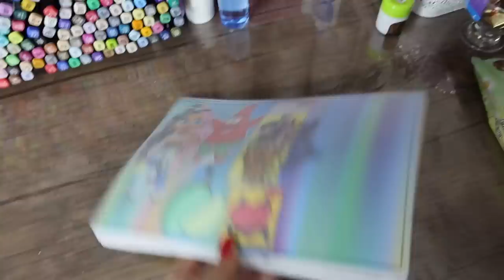НЕ МОГУ ЗАЕХАТЬ ВО ДВОР 🤣 ПЕРВЫЙ ДЕНЬ В ДЕРЕВНЕ 🌸 Ayka Emilly